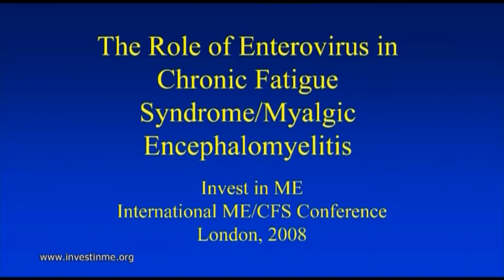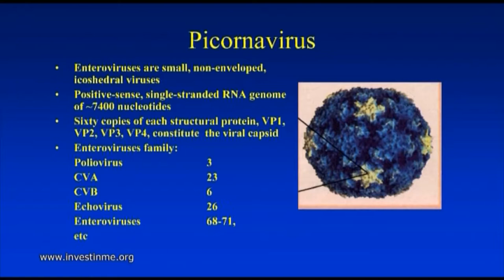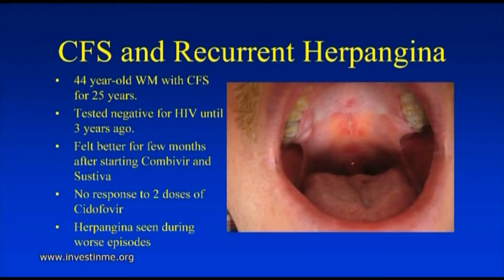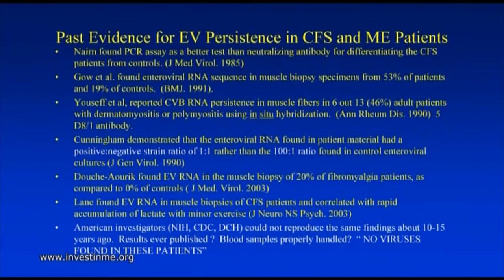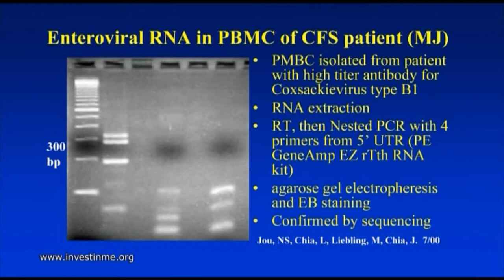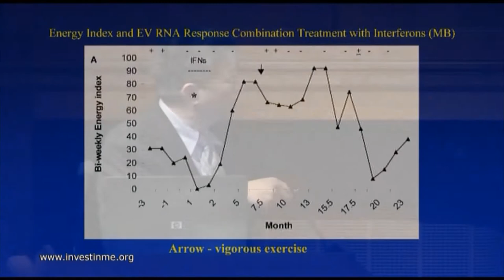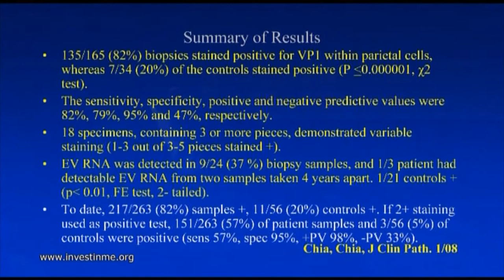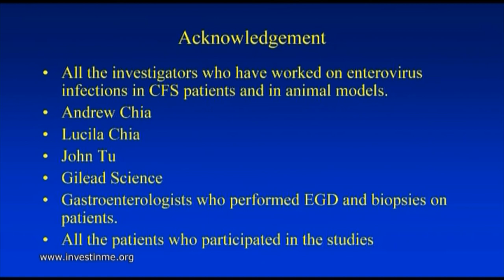IIMEC3 3rd Invest in ME Research International ME Conference 2008 Dr John Chia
3rd Invest in ME Research International ME Conference 2008 in London
Dr John Chia
RESEARCH ON THE ROLE OF CHRONIC ENTEROVIRUS INFECTION IN CFS/ME